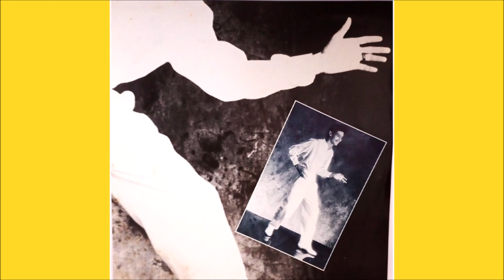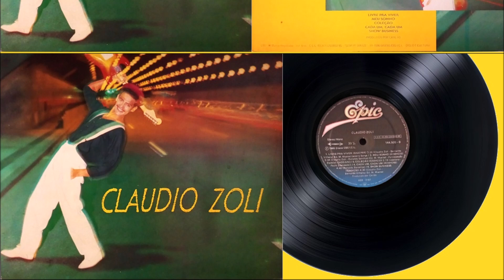CLAUDIO ZOLI — LIVRE PRA VIVER (1986)